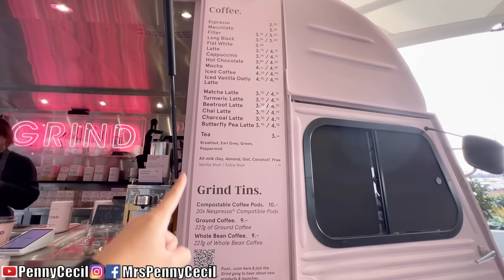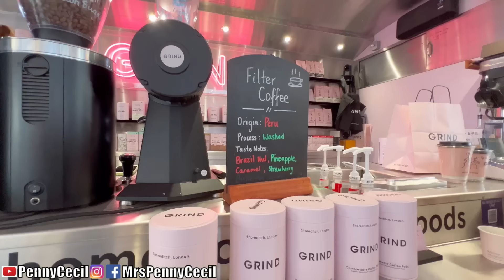January Sale!! Beli yg Suami Mau Buat Hadiah Ultahnya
Beli yg suami mau buat hadiah Ultah..terakhir January sale lumayan discount nya